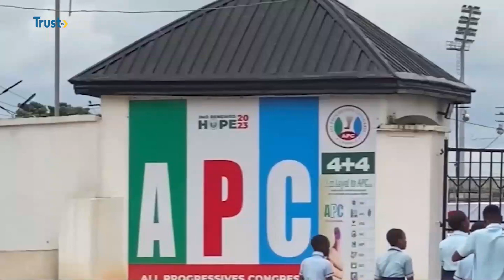IMO INFRASTRUCTURE: Residents Decry Deplorable Road Network In Owerri North | TRUST TV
Residents of Imo State, especially those living in Naze Owerri's north local government area, have decried the poor status of most roads within the local government.

They are lamenting what they described as insensitivity on the part of the government despite several attempts to draw their attention to the menace.